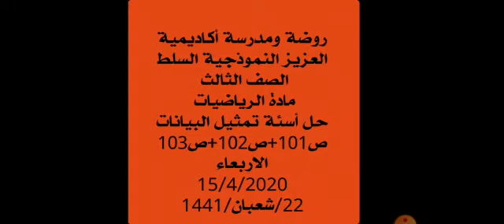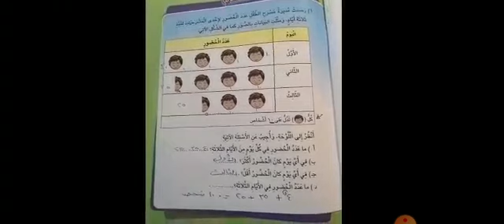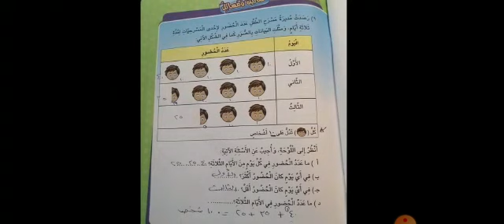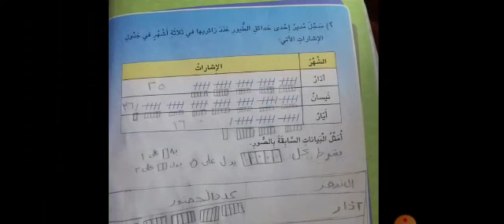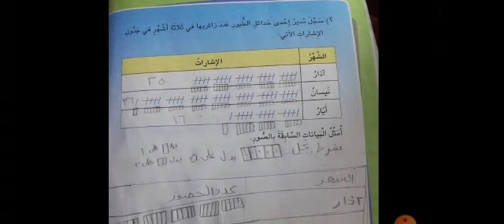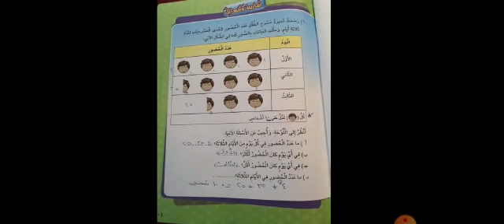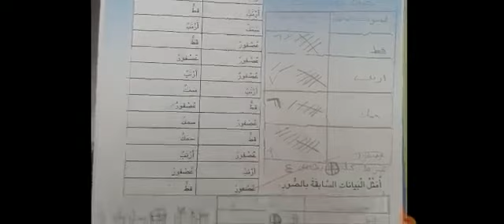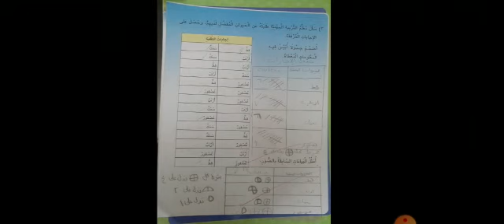الصف الثالث-الرياضيات-حل أسئلة تمثيل البيانات-روضة. مدرسة أكاديمية العزيز النموذجية